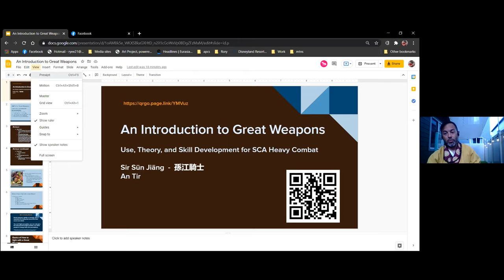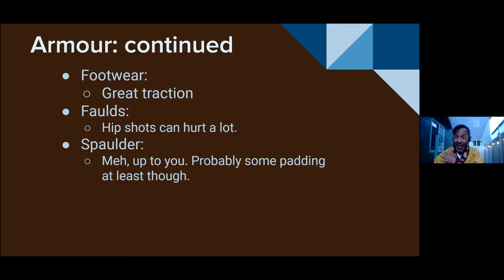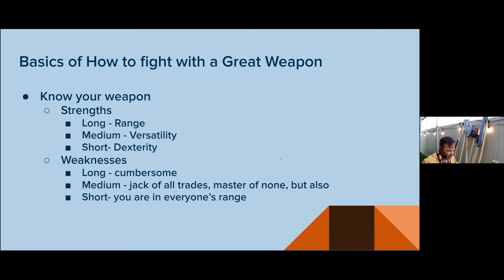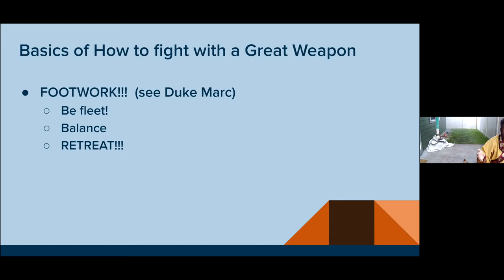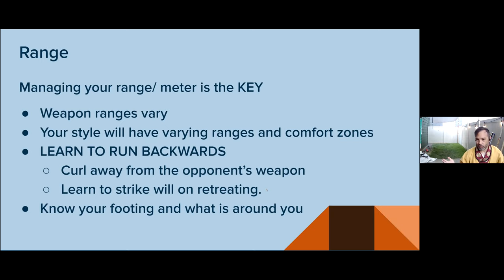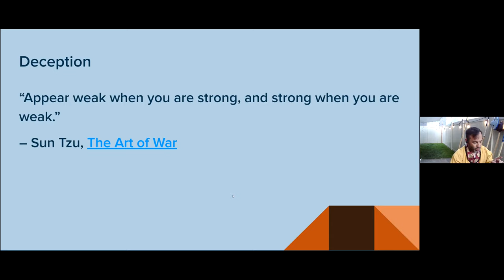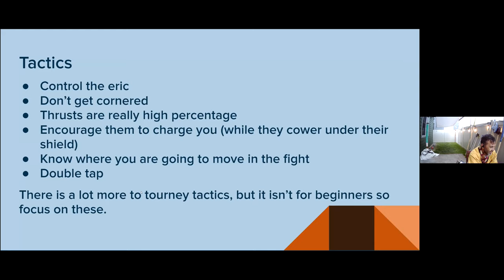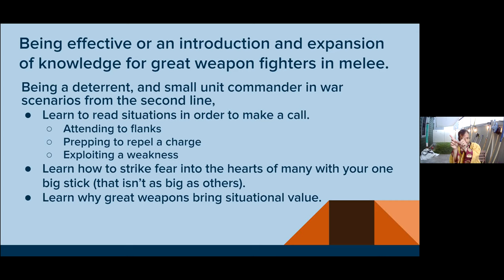Introduction to great weapons: use, theory, and skill development by Sir Sun Jiang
Links